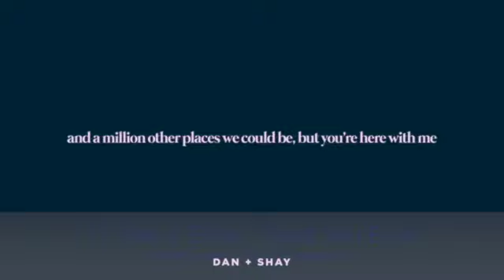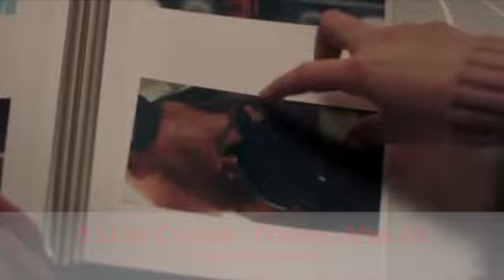Billboard Top 60 Country Indicator Chart (May 1. 2021)